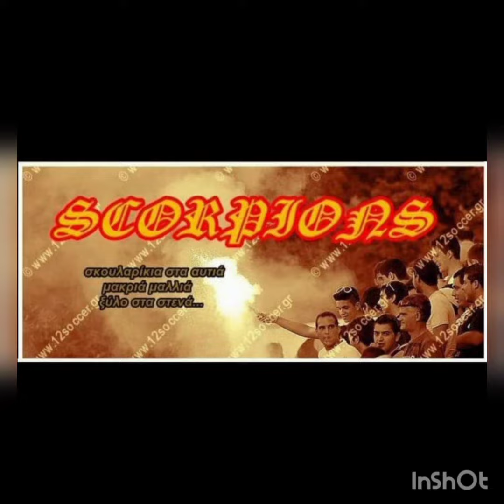📢 Ialysos - Iraklis Maritsa // 16/04/2022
Scorpions Next Generation 🦂🟡🔴